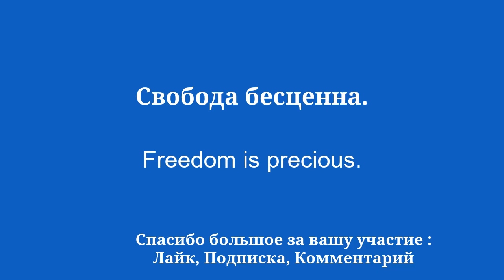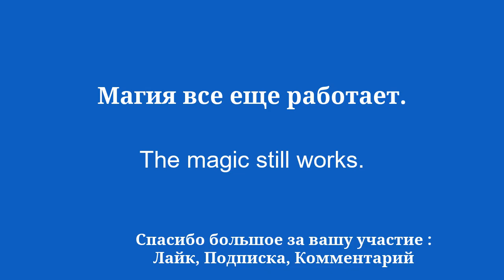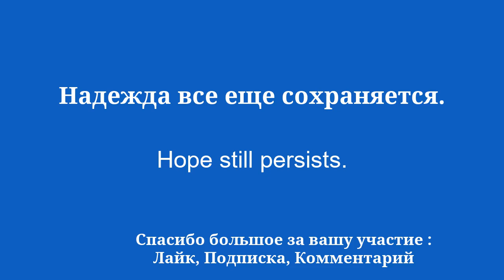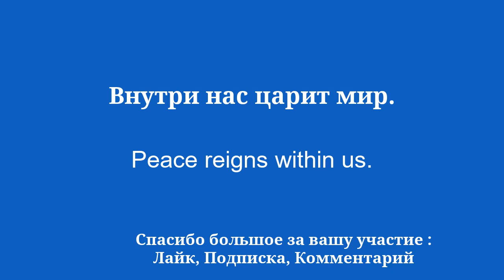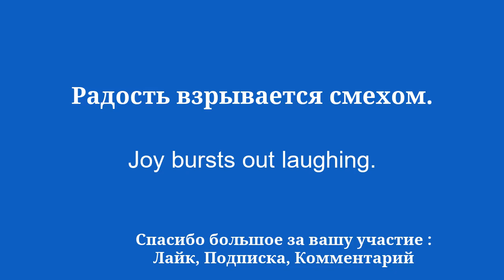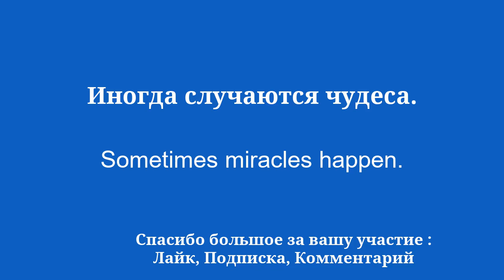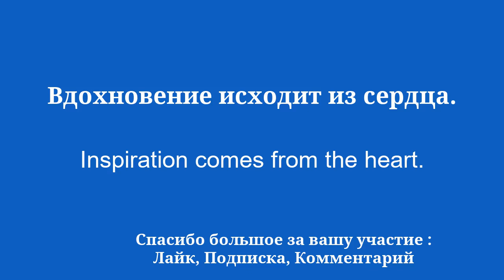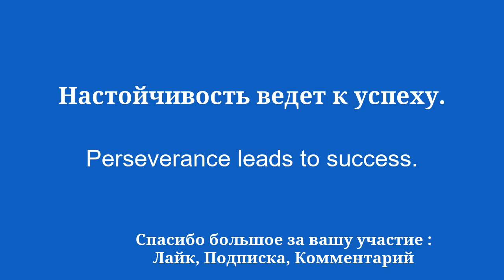Необходимая лексика для изучения английского языка